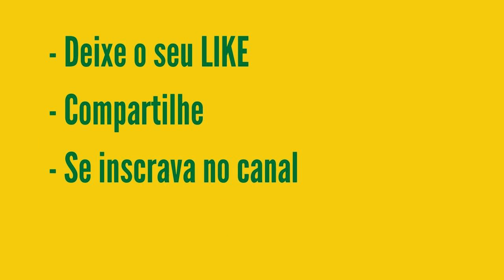Timemania 1536 Resultado Realizado em 12.09.2020 Sábado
5 números acertados
88 apostas = R$ 994,78

4 números acertados
1.403 apostas = R$ 9,00

3 números acertados
13.343 apostas = R$ 3,00

GOIÁS/GO

5.947 apostas = R$ 7,50

Muito Obrigado!

Boa Sote!

COMO JOGAR:
Você escolhe dez números entre os oitenta disponíveis e um Time do Coração. São sorteados sete números e um Time do Coração por concurso. Se você tiver de três a sete acertos, ou acertar o time do coração, ganha.

SORTEIOS:
Os sorteios da Timemania são realizados nas terças, quintas e sábados, a partir das 20 horas.

PREMIAÇÃO:
O prêmio bruto corresponde a 46% da arrecadação. Dessa porcentagem, é deduzido o pagamento dos prêmios com valores fixos, sendo R$ 7,50 para as apostas com o Time do Coração sorteado; R$ 3,00 para as apostas com 3 números sorteados; e R$ 9,00 para as apostas com 4 números sorteados.

Somente após a apuração dos ganhadores dos prêmios com valores fixos, o valor restante do total destinado à premiação será distribuído para as demais faixas de prêmios com os seguintes percentuais:
- 50% para os acertadores dos sete números;
- 20% entre os acertadores dos seis números;
- 20% para os acertadores de cinco números;
- 10% restantes são acumulados e distribuídos aos acertadores dos 7 números nos concursos de final 0 ou 5.

ACUMULAÇÃO DE PRÊMIOS:
Não existindo aposta premiada na 1ª, 2ª ou 3ª faixas de premiação, inclusive nos concursos de 0 ou 5, o(s) prêmio(s) acumula(m) para o concurso subsequente, na 1ª faixa de premiação - apostas com 7 números certos.

 ...:::U L T I M O S  V I D E O S:::...